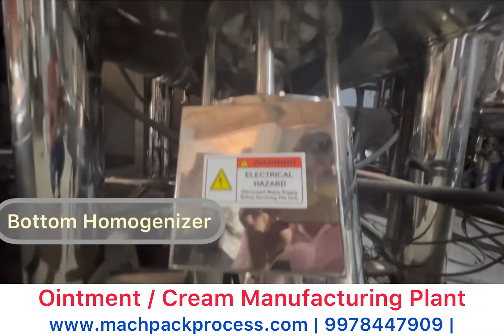Cream Manufacturing Plant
Ointment manufacturing plant is used to prepare cream, ointment, paste…. Semi solid products… Various capacity ftom 50 kg to 1000 kg manufacturing plants.
Liquid syrup manufacturing plant also, storage vessels.  …Alongwith bottle Filling Capping & Labeling Machines